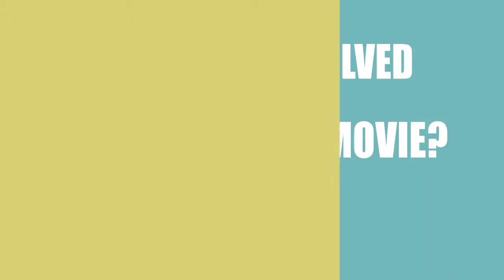Sleep No More (2017) Movie Cast Information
Director, Writer and Actor \ Acrtress of the film Sleep No More (2017)